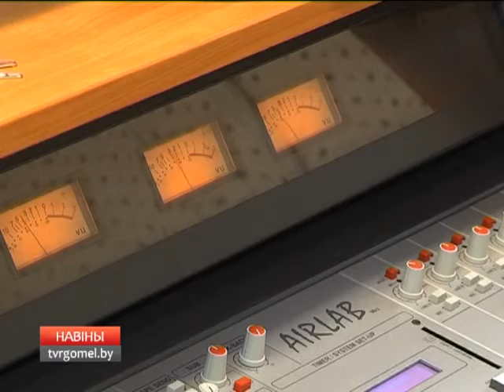Сегодня - Татьянин день